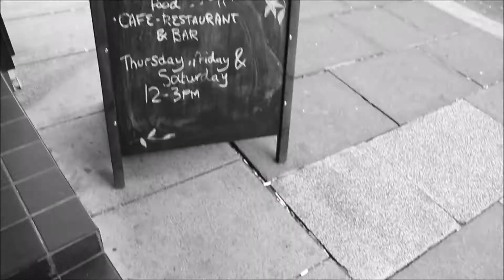How to get to Wildflower Creative Kitchen from Monument in Newcastle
For those of you who don't know, we are just a five minute walk from Monument in Newcastle, pop in for a visit. ;D